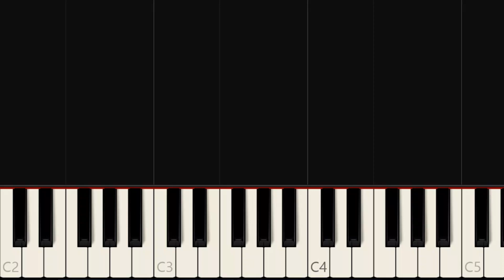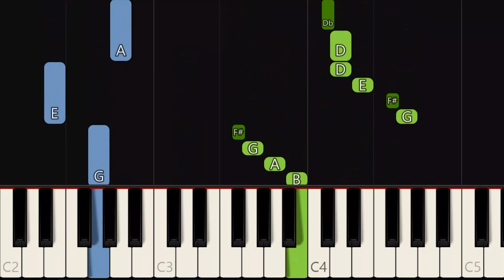I'M NOT DREAMING FOR A WHITE CHRISTMAS [ HD ] - GILBERT O'SULLIVAN | EASY PIANO